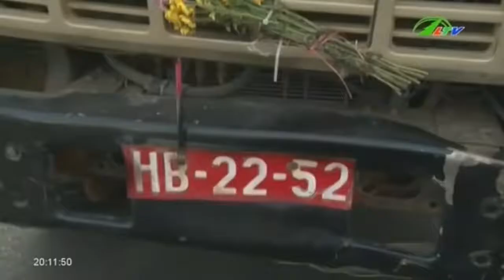Tai Nạn Giao Thông 4 Người Bị Thương | An Ninh Lâm Đồng TV